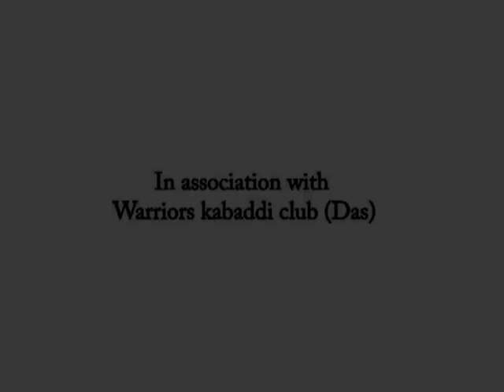Women's Kabaddi cup Punjab 2011 UK VS Truk'stan